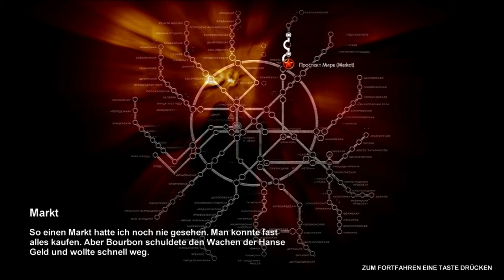Let's play Metro 2033 #08 - Kapitel 2: Bourbon - Markt